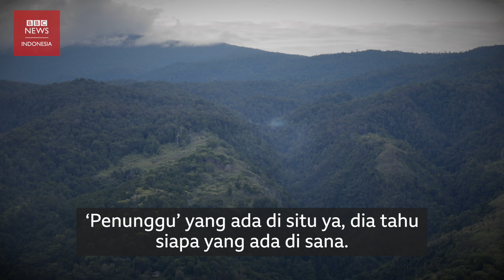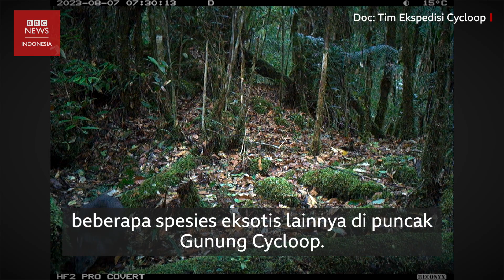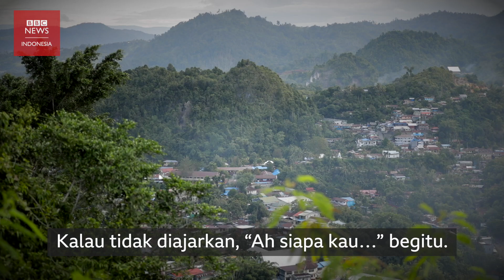Hutan Papua: Tujuh suku pelindung kelestarian di Pegunungan Cycloop - BBC News Indonesia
Penebangan liar dan pembakaran lahan yang memicu deforestasi, lalu membuat banyak hutan di Papua rusak serta gundul.

Hal itu yang dihindari para warga di Desa Yongsu Spari, Kabupaten Jayapura, Papua.

Desa ini dihuni oleh warga dari tujuh suku.

Mereka berbagi tugas dan mengatur berbagai aturan adat untuk melindungi bentang alam yang luas di sekitar desanya, dari mulai hutan hingga lautan di wilayah Pegunungan Cycloop.

Di video ini, mereka akan bercerita, bagaimana mereka menjaga alam di desa tempat tinggalnya.

Video diproduksi oleh: Dwiki Marta dan Famega Syavira